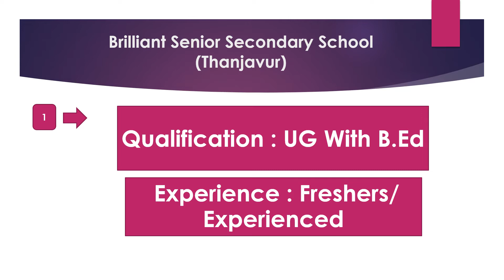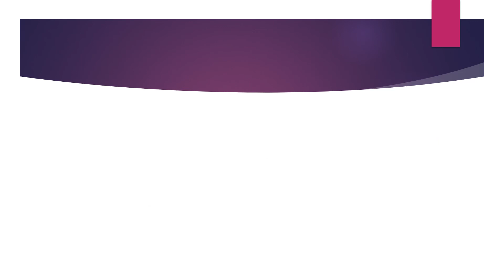தஞ்சாவூர் மாவட்டம் வேலைவாய்ப்பு@1 May 2022|Jobs In Thanjavur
தஞ்சாவூர் மாவட்டம் வேலைவாய்ப்பு@1 May 2022|Jobs In Thanjavur#jobs